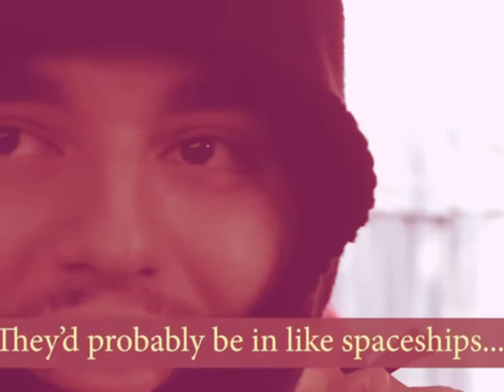WAS THIS YEAT INTERVIEW AWKWARD?